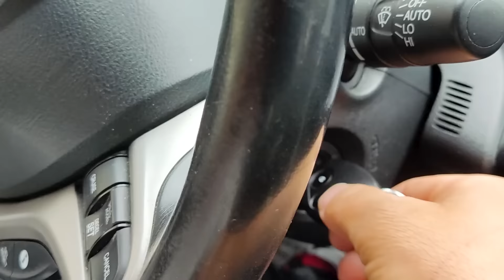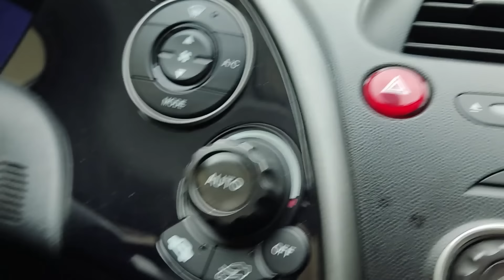We Rescued a Screaming Puppy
⭐️ Bank transfer 👇
• Name: Paw Squadron
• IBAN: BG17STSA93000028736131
• SWIFT: STSABGSF